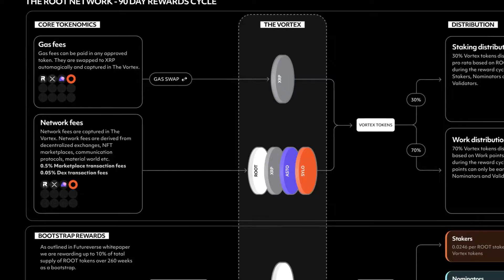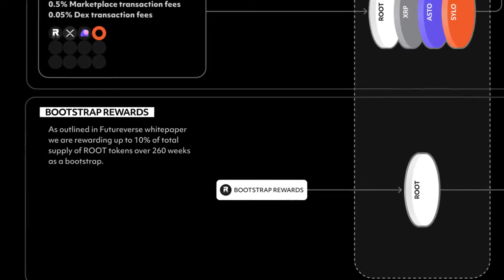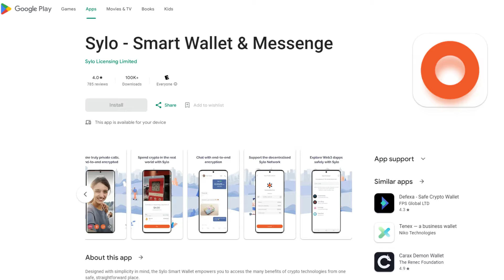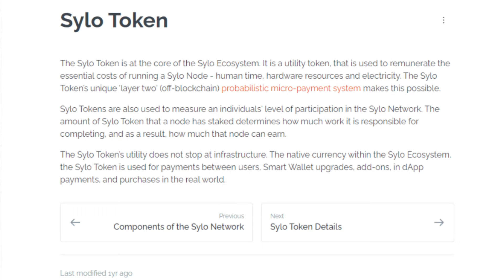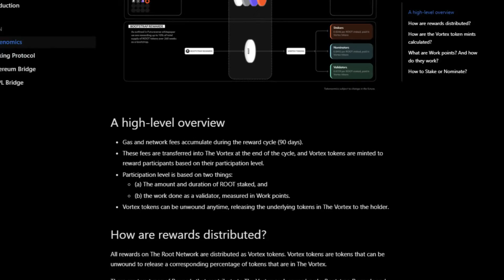Futureverse Tokens Explained | The Root Network | Root, Asto, Sylo, Vortex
Exploring the Futureverse: AI, Metaverse, and Revolutionary Tokens - Join me on an enlightening journey through the Futureverse ecosystem, where AI and the Metaverse collide to create a new digital frontier.

Dive Deep into Key Tokens:

Root Token: The lifeblood of The Root Network, empowering community-driven digital experiences. Discover its unique role in governance and security, and how it intertwines with the intriguing 'Vortex' tokens.

XRP: Breaking the norm in The Root Network as the go-to for gas fees. A unique twist in blockchain functionality.

Vortex Tokens: A fascinating tokenomics model, accumulating value from diverse sources within the network. A 90-day release cycle marks a rhythmic financial heartbeat.

Asto Token: At the heart of the 'Altered State Machine AI Protocol', it's a cornerstone for AI agent training and more. Uncover its potential shift from Ethereum to the Root Network.

Sylo Token: The fuel for decentralized communications in the Sylo network, this token redefines node operation and remuneration.

Beyond Tokens: From AI agents that roam the virtual worlds to underpinning decentralized communications in Web3, the scope is vast and thrilling. I'll guide you through these complex yet fascinating aspects, aiming to demystify and educate. 📚

Stay Updated: Remember, the crypto world is ever-evolving. Keep up with the latest by checking out the Sylo documentation here.

This video is not just an exploration; it's a masterclass in understanding the pulse of Futureverse's tokenomics and its AI-driven ecosystem. Perfect for blockchain enthusiasts, gamers, and tech visionaries alike. Let's decode the future together!

Futureverse Unveils Partnership with NVIDIA Supercomputing to Transform the Creator Economy

MIKE CAREN JOINS FUTUREVERSE AI TEXT-TO-MUSIC VENTURE JEN AS A FOUNDING PARTNER